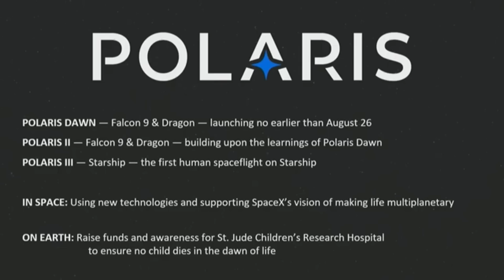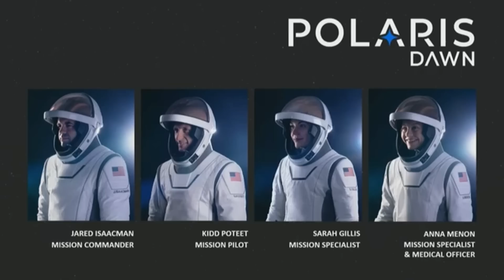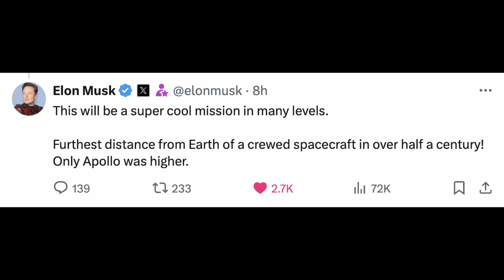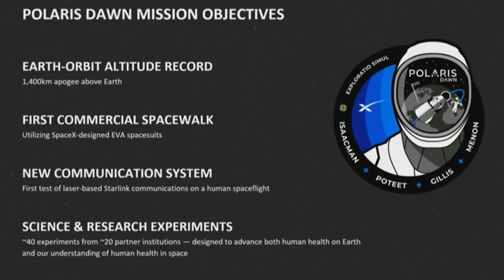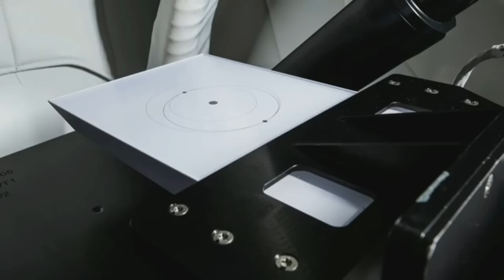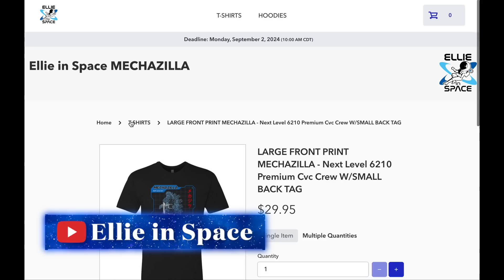Craziest SpaceX mission in less than a week, Polaris Dawn